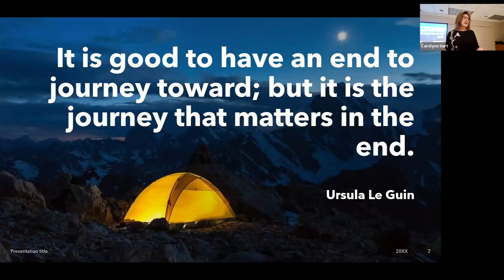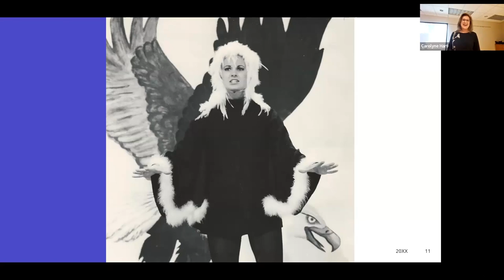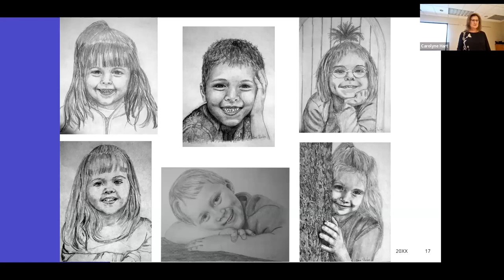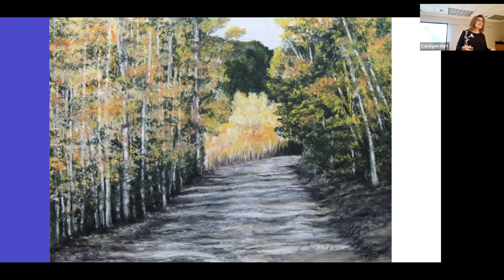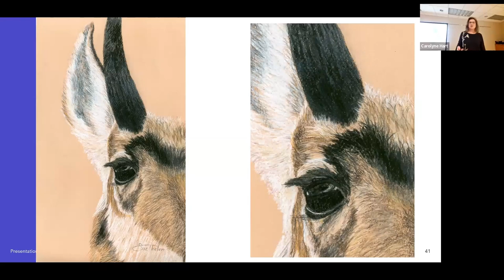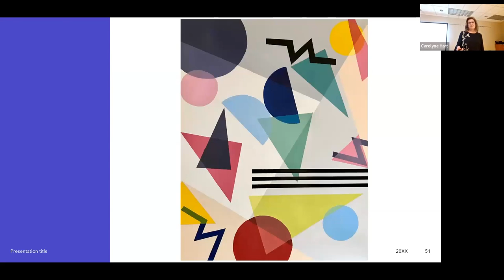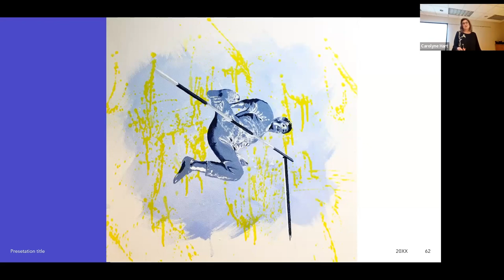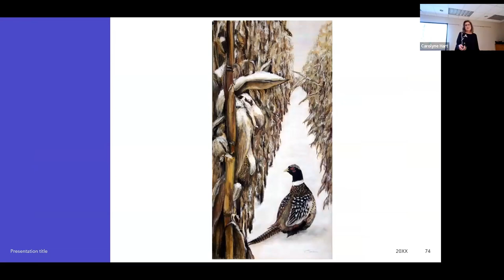Sue Thelen | An Artistic Journey Inspired by a Love of Wildlife and Nature | Guild Program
Sue Thelan currently resides in Sioux Falls with her husband Tom. She grew up on a ranch in the Black Hills, where she learned to love and appreciate nature and wildlife. She uses a variety of mediums in her works, including pastels, pencils, oils and acrylics. Her works have been in five regional traveling shows, and she has received numerous awards in shows in Nebraska and South Dakota. Thelan represented South Dakota in the 1971 Miss America Pageant, where her 6’x8’ oil painting of an eagle was a part of her dramatic talent presentation.

Sue presented this program for the South Dakota Art Museum Guild. For replays of South Dakota Art Museum programs, click the South Dakota Art Museum icon on this page.